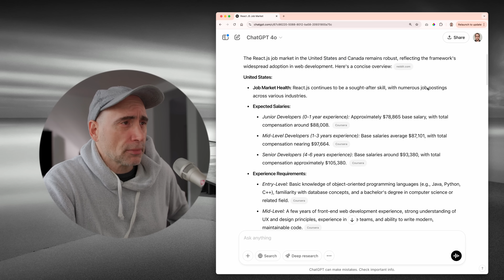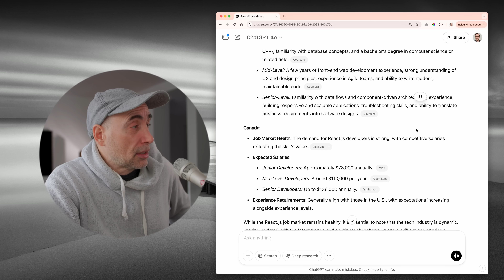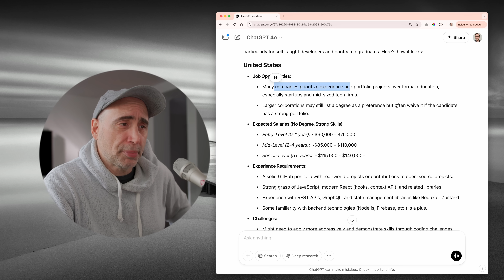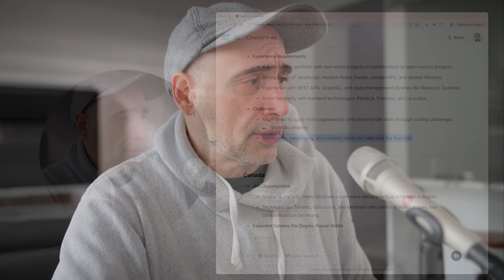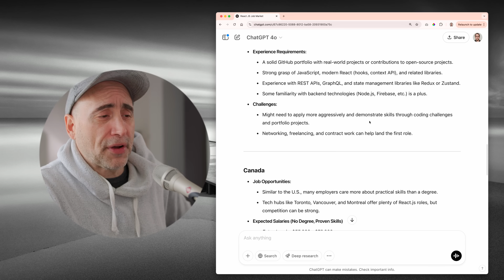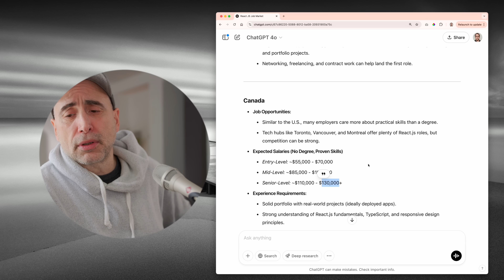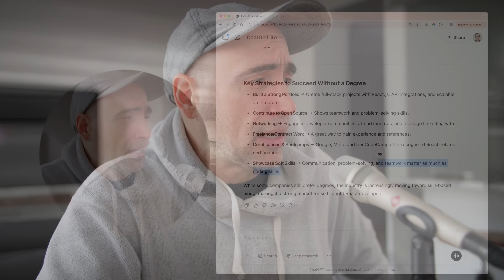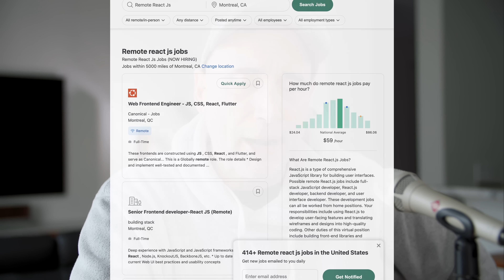Looking at React Jobs in 2025?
React Jobs in 2025 ... how is the market?

The Naked Ape:

SUPPLEMENTS THAT WORK AMAZING FOR ME:

Protein Essentials Beef Gelatine Powder:

Thanks!

Stef